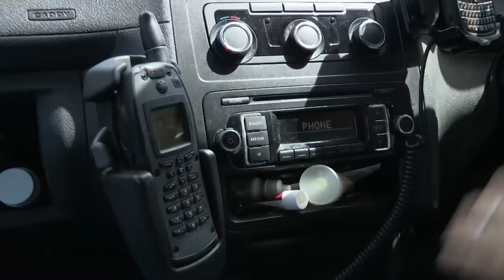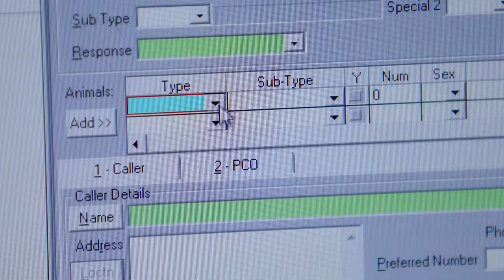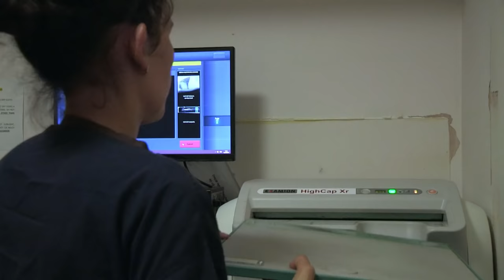Scared Belgian Shepherd Abandoned By The Road | The Dog Rescuers | Pets & Vets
This week on The Dog Rescuers, we see the sad life of a wounded Belgian Shepherd who has been left to fend for herself. We also see a Shih Tzu with an untreated skin condition, and a group of puppies on the brink of dehydration.

Dogs are the nation's favorite pet, but seeing how they can be treated might make you think otherwise. Comedian Alan Davies takes us into the world of dog rescuers, where we follow the RSPCA officers who are tasked with investigating reports of cruelty and neglect when it comes to man's best friend.